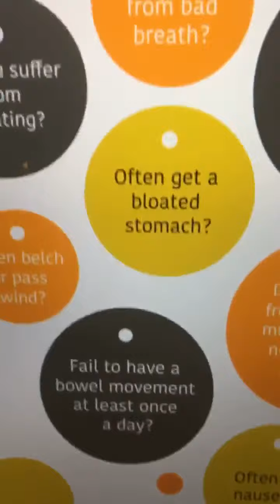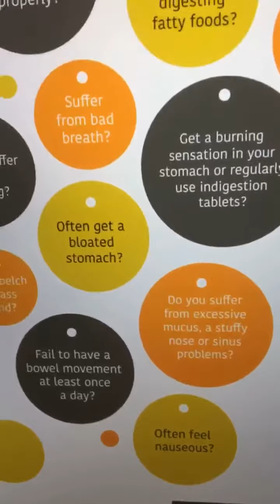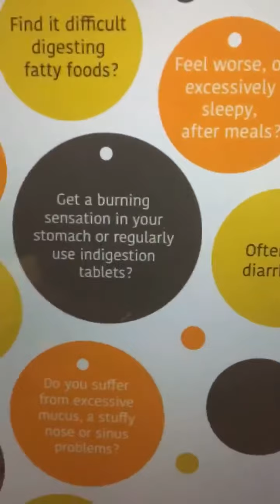Digestive Problems Solved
Nutritional Therapist, Tracy Tredoux, discusses what might be causing your digestive issues and gives some advice on what you can do. for more health and nutrition tips, articles, recipes and special offers.